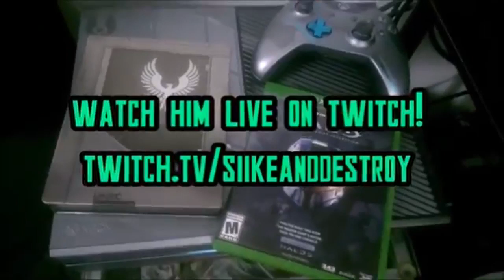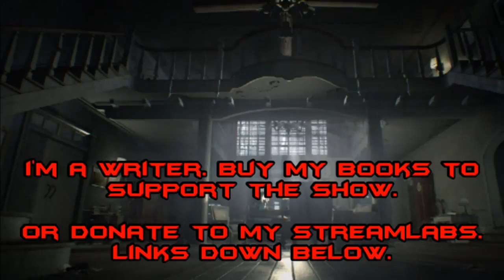RE Code: Veronica X - Chris Battle Mode